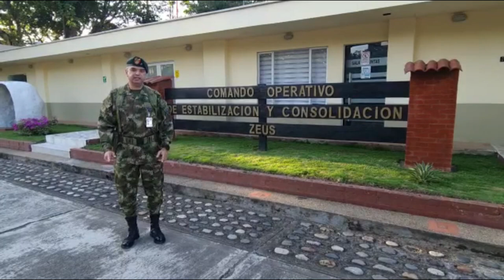Plan Democracia Quinta División Ejército Nacional de Colombia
Nuestros soldados de la Quinta División tienen como premisa máxima garantizar los derechos de los colombianos; es por ello que desplegamos todas nuestras capacidades para que usted asista libremente a las jornadas electorales.